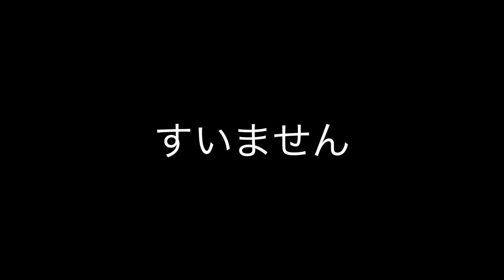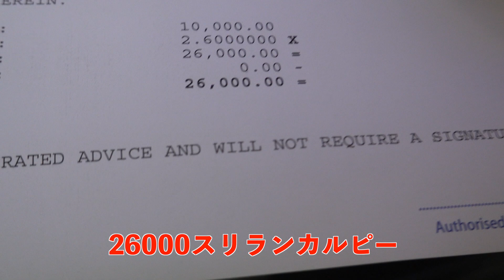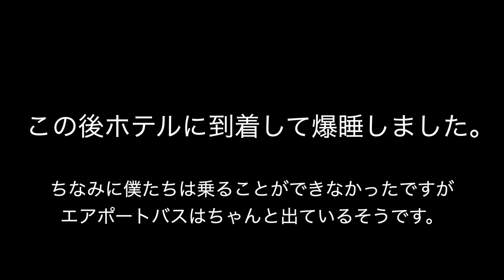世界一周2カ国目！！スリランカ入国したけどバスが来なくて限界...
お題：相棒が勝手に寝たため完徹で朝を迎え、ダメ押しでバスが来ず空港から出れない時の心情
※回答をコメント欄にお願いします！

さて、他の同時期に世界一周をスタートされている方達を見るとかなり先の方に進んでいますが、我々は諸事情によりスリランカに3ヶ月滞在します。

instagramも更新しているのでぜひチェックしてください！！

共用垢も作成しました。2人の日常を投稿するのでこちらもチェックしてください！